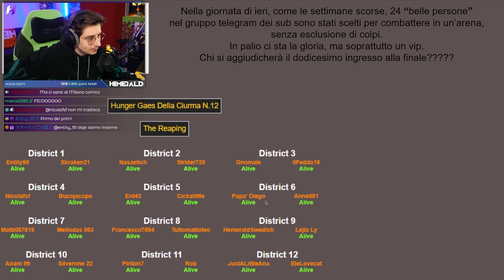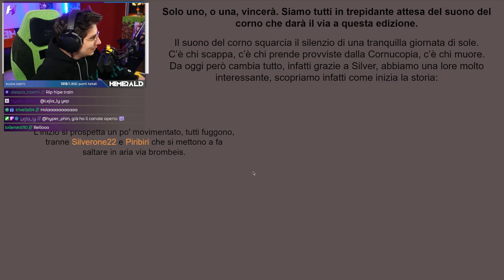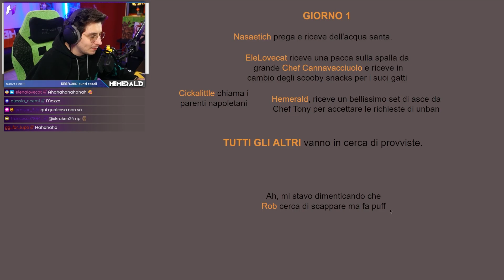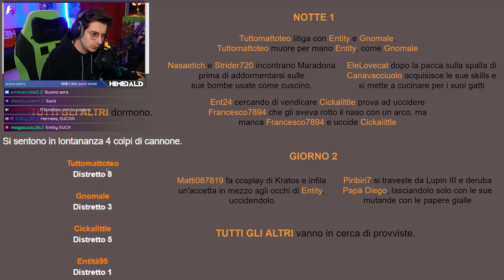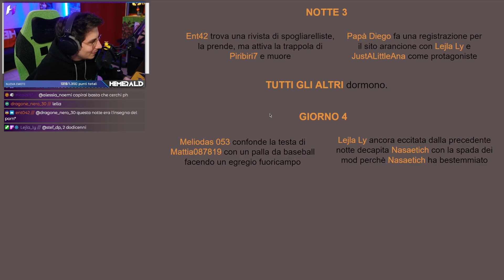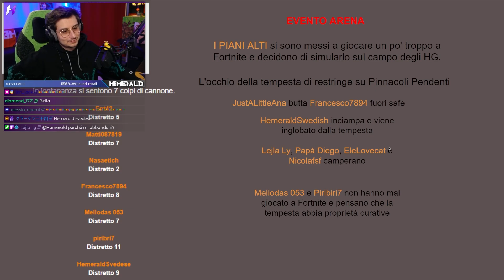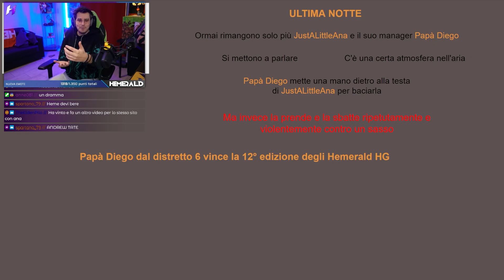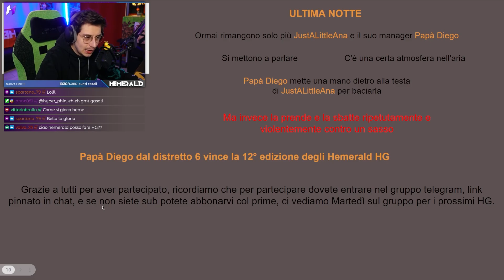HEMERALD HA UN PIANO! -Hunger Games dei SUBS #4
🔴Primo Canale ➜    @hemerald